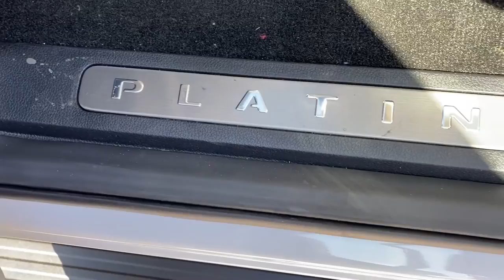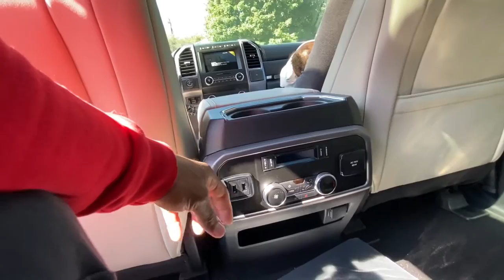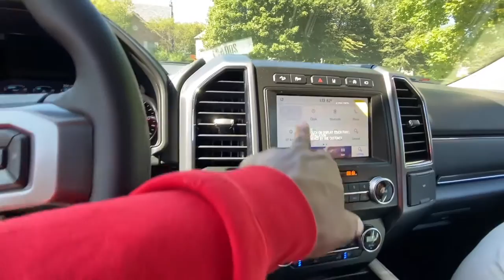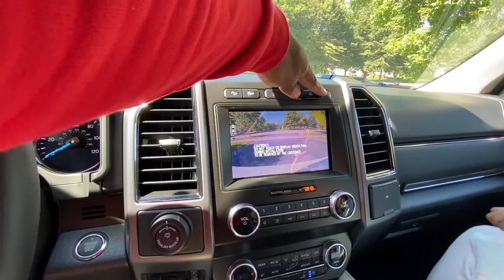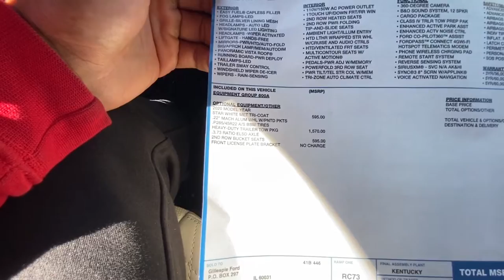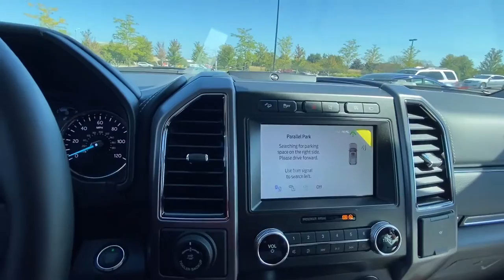2020 FORD EXPEDITION PLATINUM WALK-AROUND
CHECKING OUT A BRAND NEW 2020 EXPEDITION PLATINUM

**HIGHLIGHTED SPECS**
3.5 v6 EcoBoost 400hp and 480 torque

17 city / 22 hwy / 19 combined mpg

Maximum towing capacity rated 9200lbs (only equipped with max towing package and 4x4)

Auto stop-start technology

Navigation, Sirius Xm radio, Bluetooth, heated and cool front seats, heated second row seats, double moon roof, wireless charging pad, massaging front seats, 360 view cameras...

This is the fully loaded expedition that has everything you will need for a long road trip.

Follow my F-150 build on Instagram